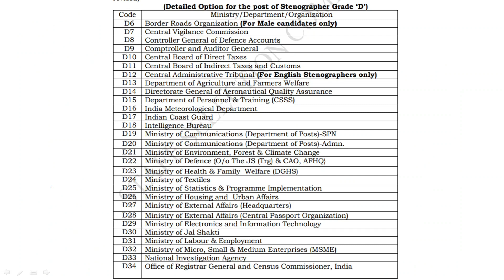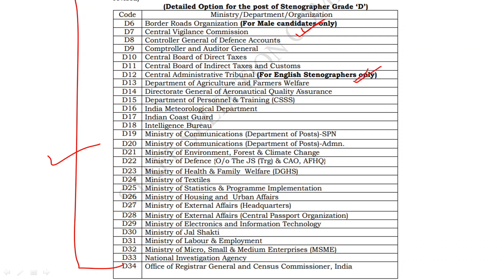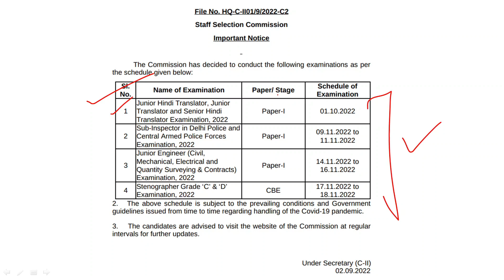SSC IMPORTANT OFFICIAL NOTICE | SSC EXAMS 2022-23 | SSC LATEST OFFICIAL UPDATE 2022